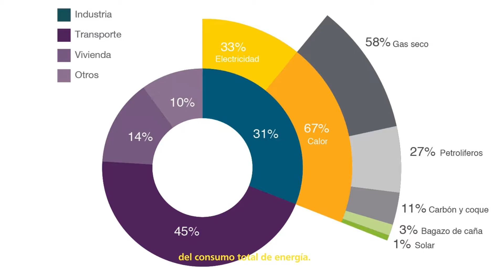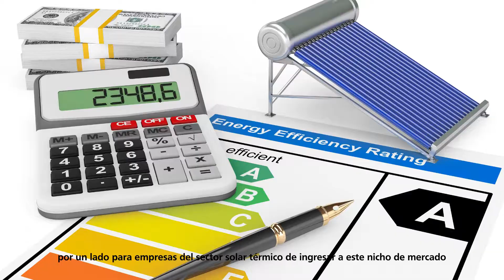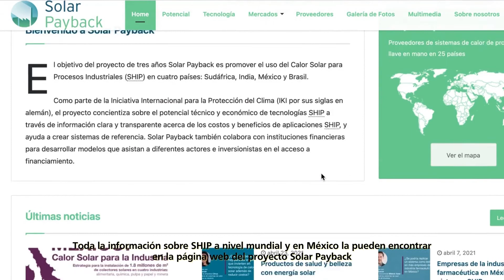Mercado SHIP en Mexico Solar Payback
Video realizado por la iniciativa Solar Payback.